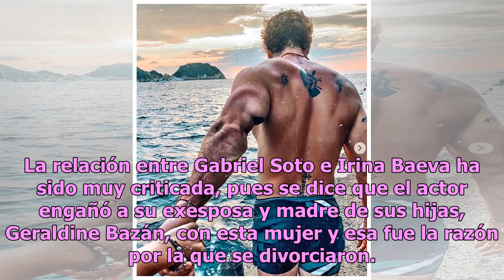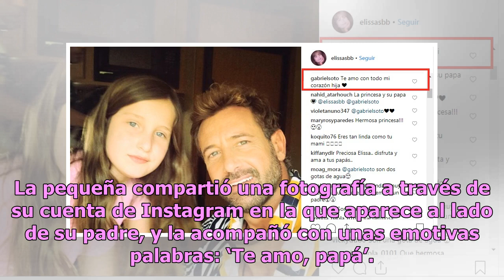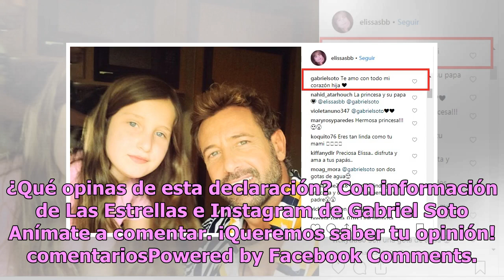Hija de Gabriel Soto reacciona en redes ante el nuevo romance de su padre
La relación entre Gabriel Soto e Irina Baeva ha sido muy criticada, pues se dice que el actor engañó a su exesposa y madre de sus hijas, Geraldine Bazán, con esta mujer y esa fue la razón por la que se divorciaron. Tras el escándalo, parece que ahora a Gabriel Soto y a Irina ya no les importa el qué...